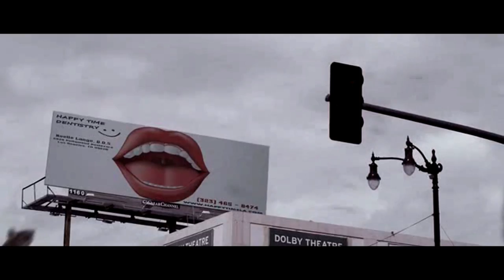SHARKNADO - L'UNIONE FA LA MERDA con Emacrias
Sto Sharknado è decisamente una vergogna. Uno dei films più insulsi degli ultimi anni, prodotto dalla terribile Asylum, che quando non è impegnata a plagiare un colossal di Hollywood, sforna stronzate manco fosse costretta a farlo.
Squali e tornadi... mamma mia!